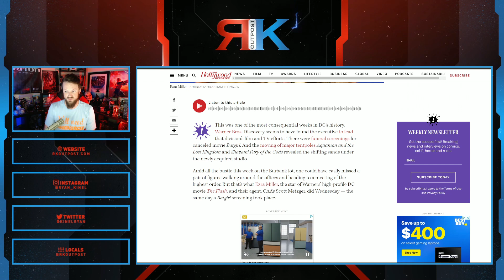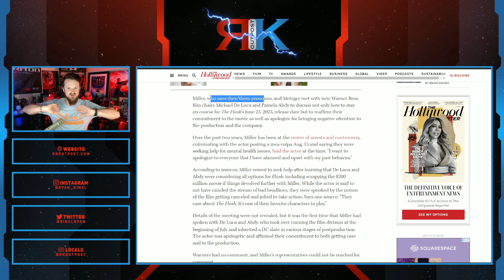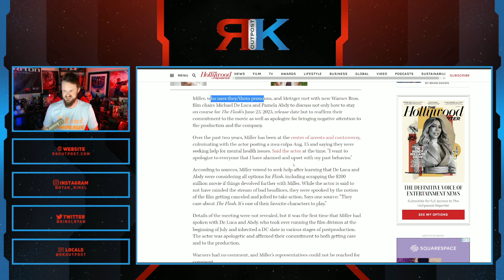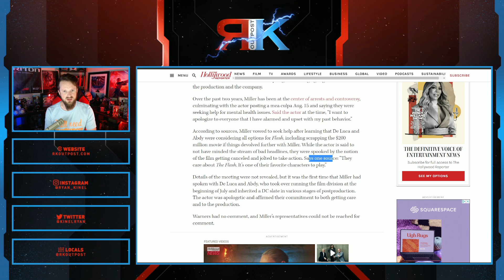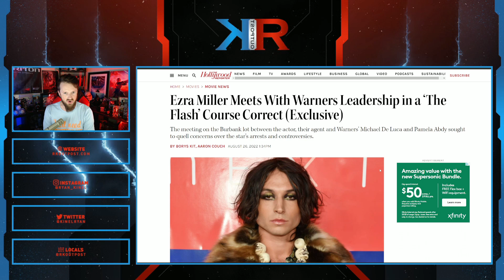Ezra Miller DOESN'T CARE, Gave A FAKE APOLOGY When Warner Bros Threatened To CANCEL The Flash Movie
A HUGE thank you to the following Patrons!:
Master Level:

Knight Level:

Mike Jackson -
Saberian Dream –
Rushin Bob -
Padawan Level:
Optimus Prune -
R R -